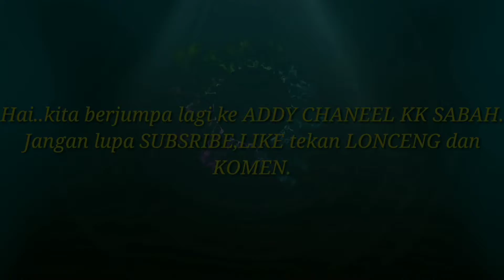# Gelagat Afiz bila dalam market minta Poteto sama ayam goreng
Afiz kalau di bawa masuk market tiada lain yg dia minta keropok poteto kegemarannya.